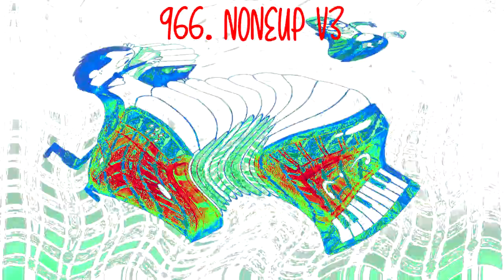(MIDNIGHT SPECIAL) Preview 6SITM Render Pack Rounds 961 to 970